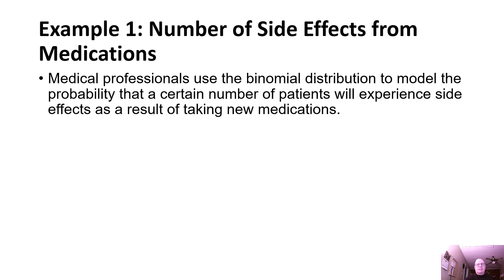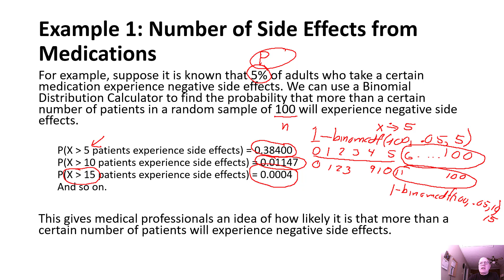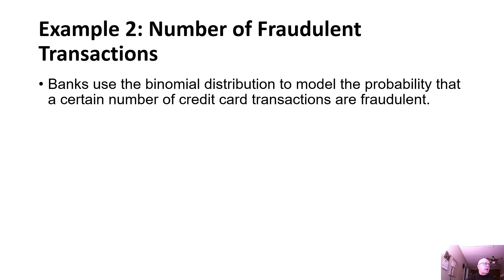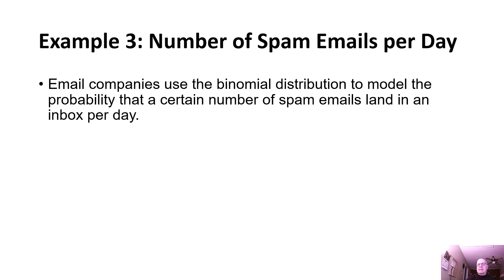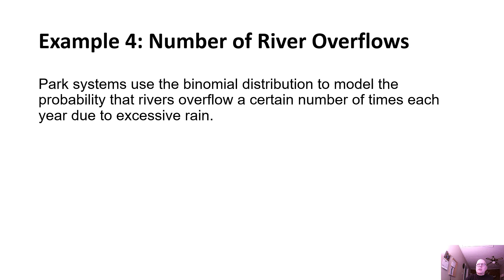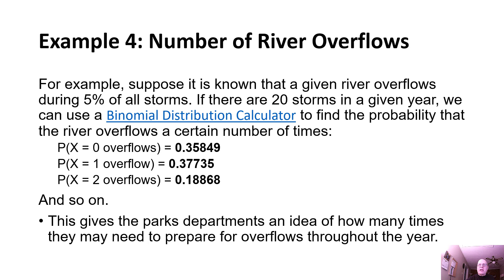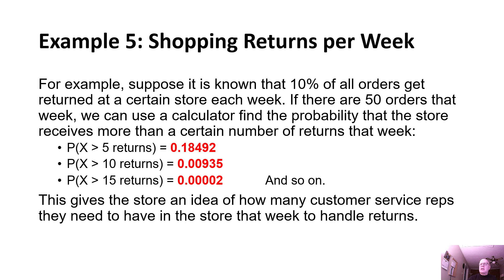Lesson for 4 2 Binomial Distribution examples